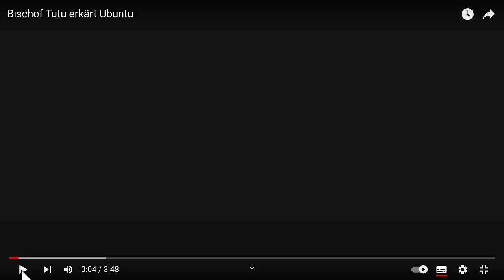Coaching and Ubuntu